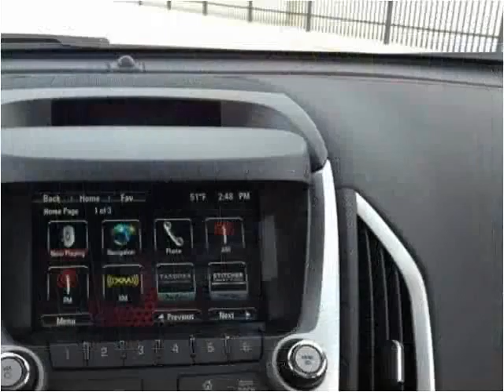2014 GMC Terrain New Cars Used Cars Casper New & Used Cars T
This 2014 GMC Terrain is available from Greiner Buick GMC Cadillac.